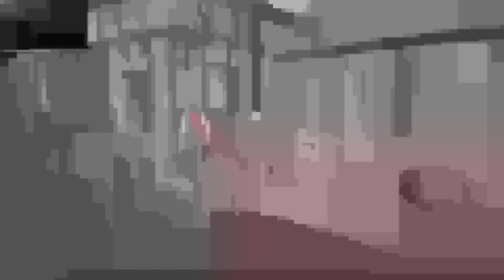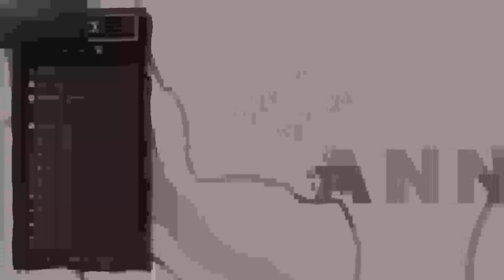Red Dead Redemption 2 Episode 38 - Specialist Gaming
This channel is now a part of the Bald and Bonkers Network LLC Let's Ride!

Want Red Dead Red Redemption 2?
Xbox One

From Wikipedia "Red Dead Redemption 2 is a 2018 action-adventure game developed and published by Rockstar Games. The game is the third entry in the Red Dead series and is a prequel to the 2010 game Red Dead Redemption. The story is set in 1899 and follows the exploits of outlaw Arthur Morgan, a member of the Van der Linde gang, in a fictionalized representation of the Western, Midwestern, and Southern United States. Arthur must deal with the decline of the Wild West whilst attempting to survive against government forces, rival gangs, and other adversaries. The game's epilogue follows fellow gang member John Marston, the protagonist of Red Dead Redemption."

Official Links